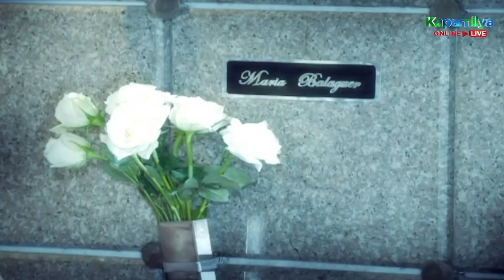Helena reminisces about how she saved Anessa's life | Huwag Ka Lang Mawawala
Helena (Coney Reyes) reminisces about how she saved Anessa's (Judy Ann Santos) life.